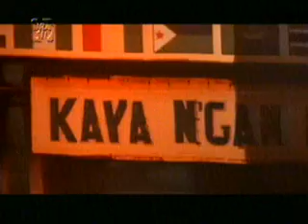Gilberto Gil - Kaya N'Gan Daya